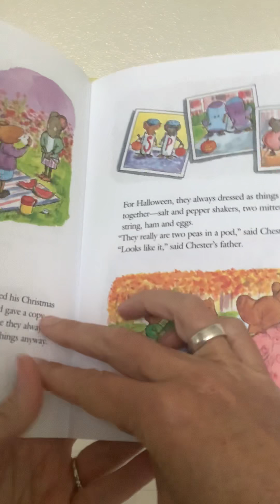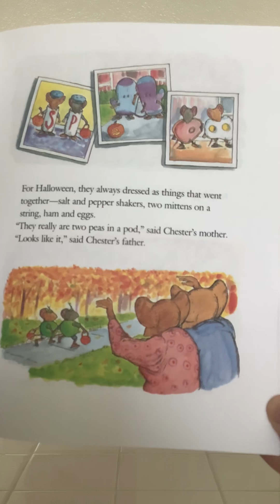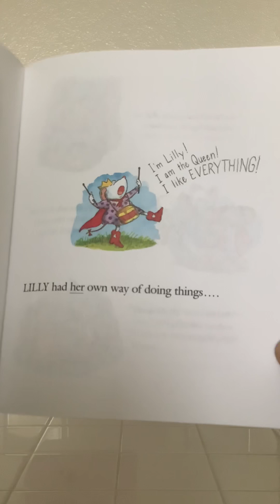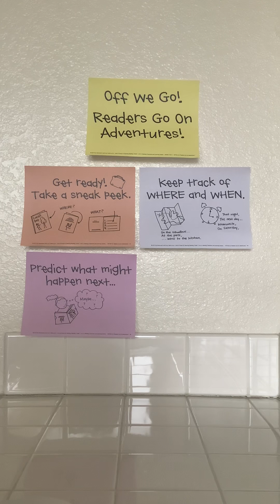Predict what might happen next...